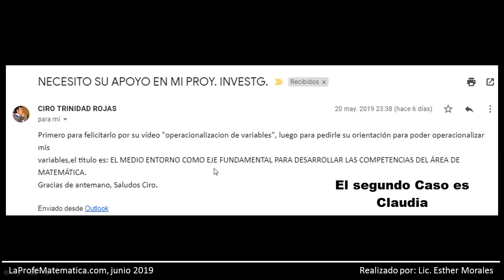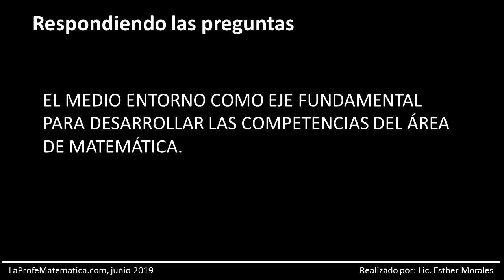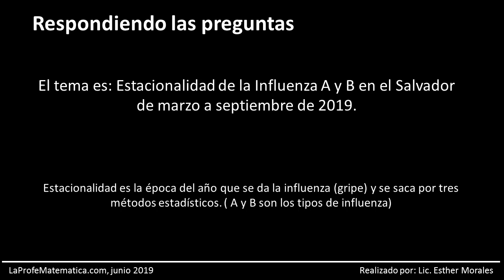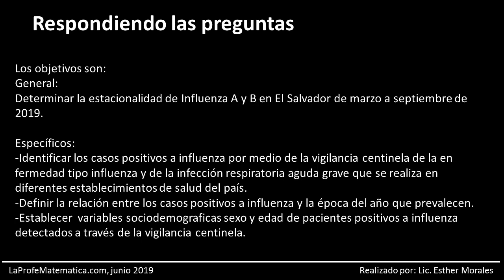Respondiendo Dudas de OPERACIONALIZACION de Variables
Este vídeo permite analizar dos casos de suscriptores que han solicitado la revisión de su operacionalización de variables

Revisando dos casos, en el primero se explica las observaciones y dudas que surgen al leer el titulo de la tesis, sobre todo porque desde ahí se generan los objetivos de la investigación.

Otros videos relaciondos